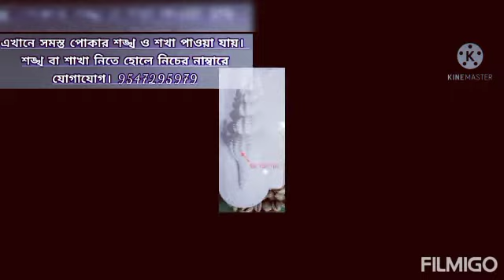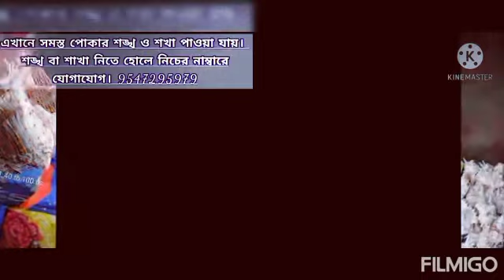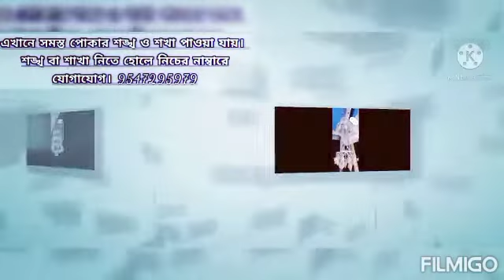21 February 2021